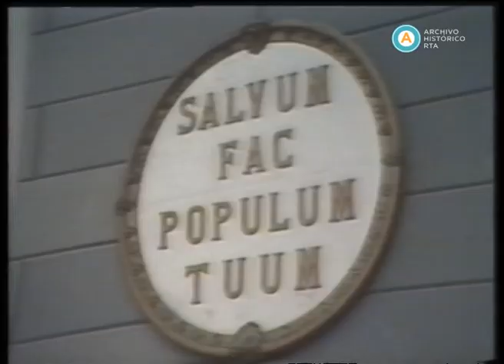AV-4651 [Guerra de Malvinas: La tensa espera de la batalla final]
En el presente registro, que reúne imágenes de ATC y de televisoras extranjeras, puede verse una breve entrevista al presidente venezolano Luis Herrera Campins junto a Nicanor Costa Méndez. El canciller argentino luce la Orden del Libertador General Simón Bolívar que el gobierno de Venezuela le otorgó para explicitar su apoyo en la causa Malvinas. A continuación aparecen completas las breves declaraciones de Costa Méndez al arribar a nuestro país después de haber participado en la asamblea de No Alineados en Cuba. Luego, medios internacionales aluden a la cuenta regresiva hacia la batalla final que decidirá la guerra. Un periodista italiano dice que se espera "un milagro o una masacre", y un reportero brasileño parece advertir a los ingleses que serán recibidos por tropas de élite que "arrasaron con la guerrilla en Tucumán".

El presente registro pertenece a las corresponsalías extranjeras que se realizaron en el país durante la Guerra de Malvinas.